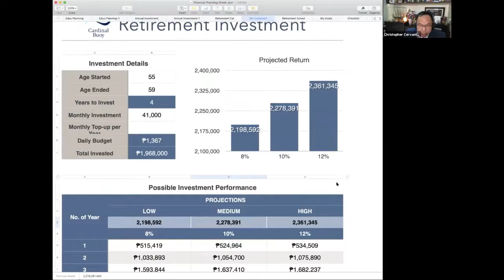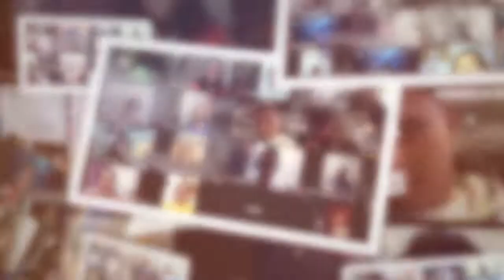Rise Above: How to See the Silver Lining in These Trying Times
In this episode of Planadong Buhay Podcast, pag uusapan natin kung paano nga ba makikita ang “Silver Lining” o ang pag-asa sa kabila ng tumama sa ating pandemya at aalamin din natin kung paano makakabangon mula sa krisis na kinakaharap natin ngayon ano man ang industriya na kinabibilangan mo ngayon.  Tiyak na marami kayong matututunan sa podcast na ito, dahil ang ating guest ay walang iba kundi si Ranielle Mendoza of Innov8 . He’s a life-coach and motivational speaker who’s expert in business consultancy.